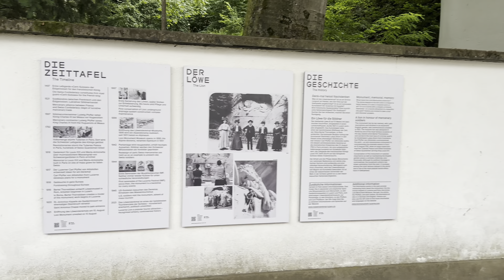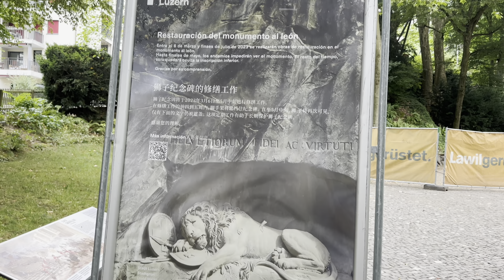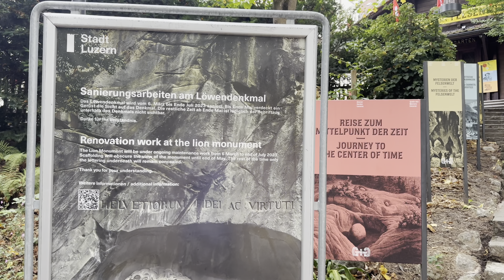🇨🇭Lucerne City Glimpses | Löwendenkmal | Chapel Bridge Switzerland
Walk around Lucerne Station. Ferry Terminal